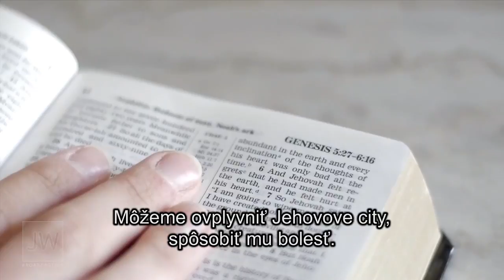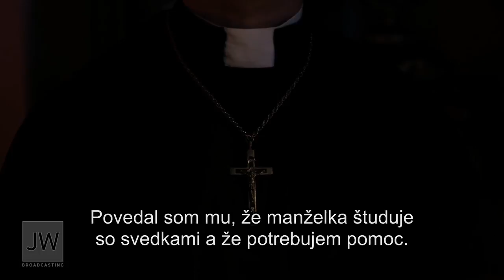19 februari 2018